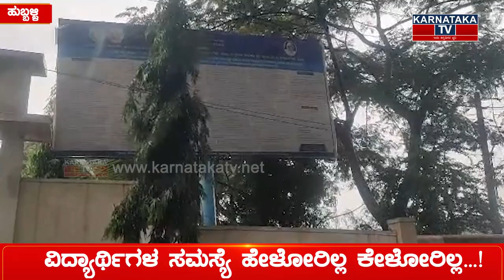ಊಟನೂ ಸಾಲ್ಲಲ್ಲ ....ಭದ್ರತೆ ಮೊದಲೇ ಇಲ್ಲ .... ದೂರು ನೀಡಿದ್ರೆ ಅಡ್ಮಿಷನೇ ಇಲ್ಲ...! | Karnataka News